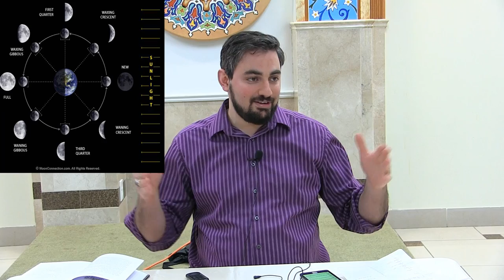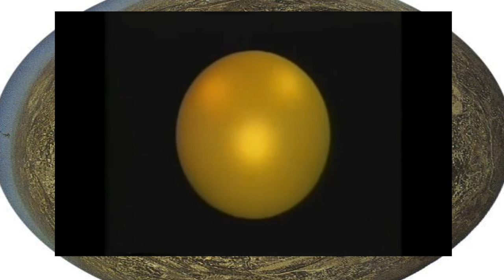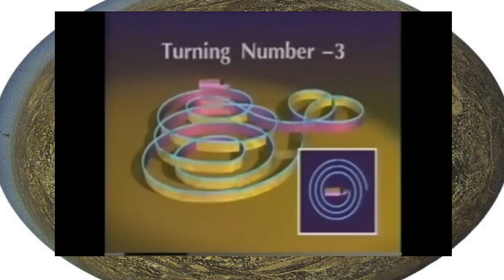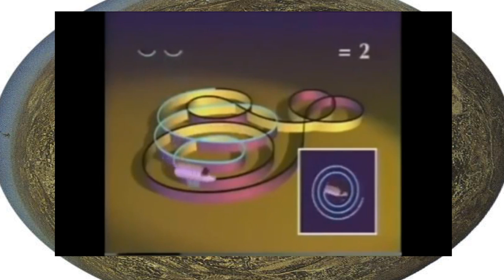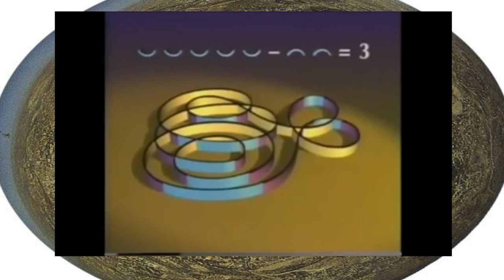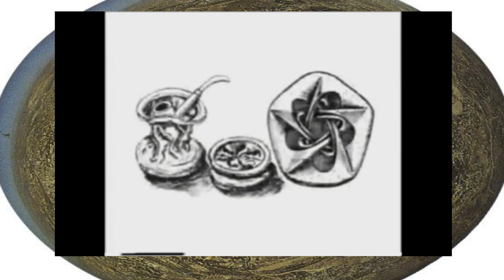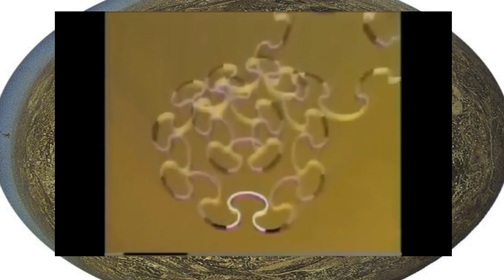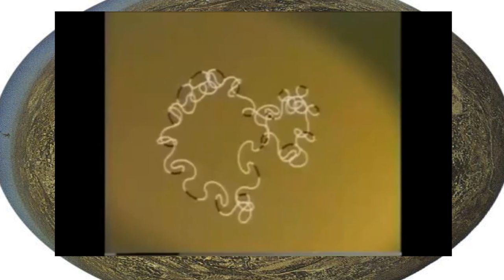who are the eight that carry the throne of Allah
What is the relation ship between the volvox , the moon phases and the creation of matter with the throne of Allah .were the prophet of Allah went when he was accented . what is the meaning of sourat al-najm (then he drew near then he bowed , so he was the measure of two bows or closer still ) . lecture reveals many secret about the physics of heaven from the scientific point of view.
Presented by Servant Mohamed Moussa